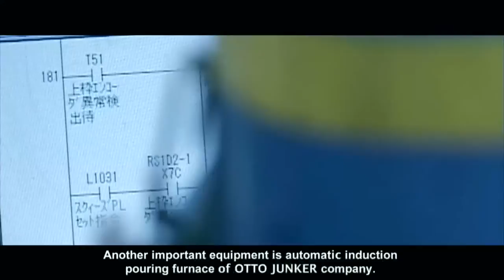FANSULD foundry - quality | modernity | the right people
grey iron castings